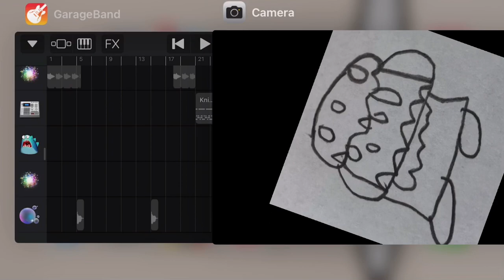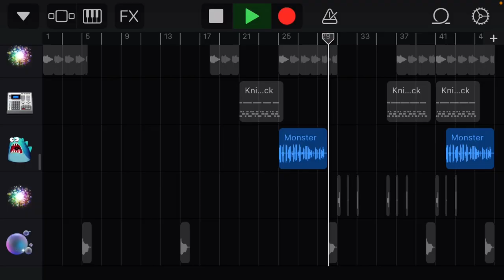My singing monsters - Eldridge express [Fred the big mouth demon] (Fanmade)￼￼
Name: Fred

Based off: nothing